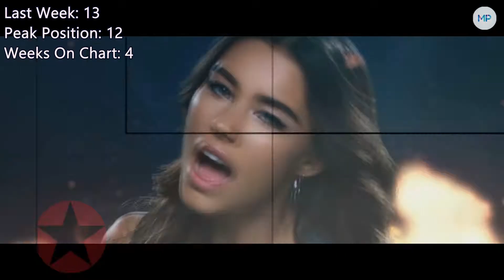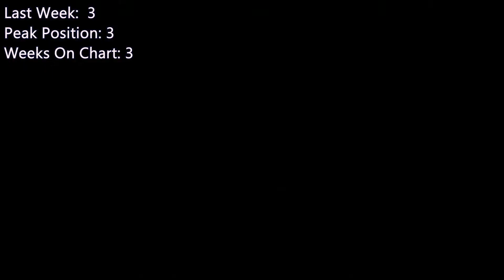Top Songs Of The Week (March 1, 2020)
This Weeks Hot 40!  added 10 extra songs!

See The Best Pop, Metal, Rock, Rap Songs all here in one place! not the same old Top 40 stuff you see.

11 New Entrys
One Fall Off
New Peaks